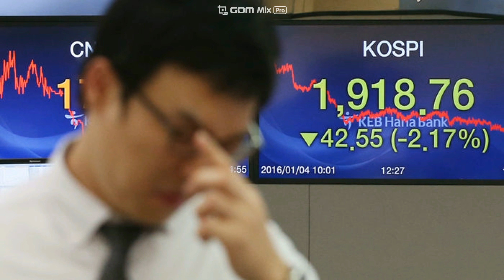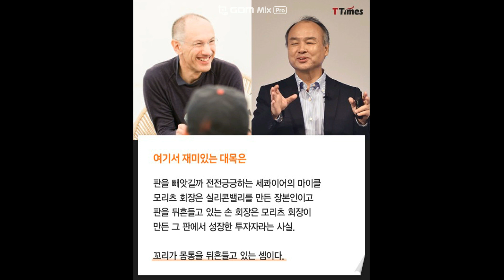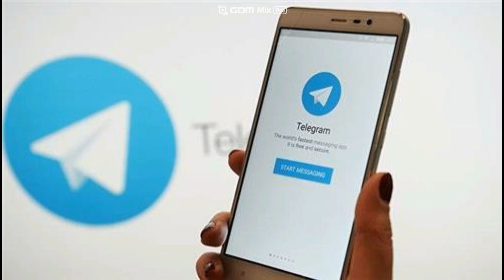억만장자 메르켈레와 세콰이어 케피탈 마이클 모리츠 회장